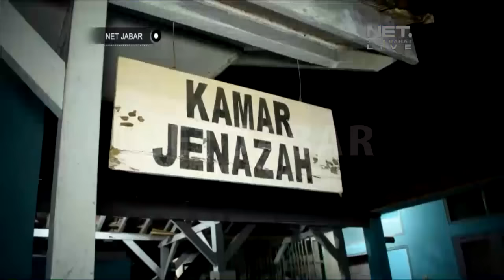NET JABAR - PANTAI PANGANDARAN MENELAN SATU KORBAN JIWA SAAT LIBURAN AKHIR TAHUN